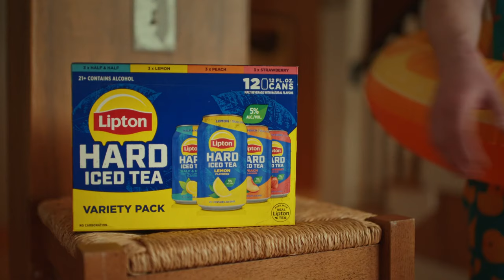Obviously Absurd: Lipton Hard Iced Tea's Hilariously Unconventional Ad Campaign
In this Movie Trailer we’ll walk you through:
Introducing Lipton Hard Iced Tea, America's favorite tea brand, diving into the exciting world of hard iced tea with a series of hilariously unconventional ads titled 'Obviously.' Created by the innovative Founders Agency, these ads seamlessly blend deadpan comedy and absurdity to capture your attention. Experience the unexpected as a boss rides a mechanical bull in the office, confusion reigns at a pool party-turned-billiards party, and a couple unknowingly becomes art subjects in a painter's studio. These situations may be obvious in their absurdity, just like Lipton's decision to enter the spiked iced tea market. With a delightful 5% alcohol content, Lipton Hard Iced Tea comes in Lemon, Peach, Strawberry, and Half & Half flavors. Get ready for a refreshing twist on Lipton's smooth and balanced flavor. Launching in select markets this year and nationwide in 2024, this campaign promises to make Lipton Hard Iced Tea an unforgettable experience. Catch these ads on various US channels, including out-of-home, connected TV, digital, and social media.

TIMESTAMPS :
00:00 Even More Confusing Times: Burger King's Playful Celebration of Life's Little Confusions
Introducing Lipton Hard Iced Tea, the iconic tea brand that has now ventured into the exciting world of hard iced tea. In their brilliant and outlandish ad campaign titled 'Obviously,' Lipton combines deadpan comedy and absurd scenarios to capture viewers' attention and make their new product memorable. From a boss joyfully riding a mechanical bull in the office to a hilarious mix-up between a swimming pool party and a billiards party, these ads play with the concept of the 'obvious' in unexpected ways. In another spot, a couple unwittingly becomes subjects for an artist, mistaking his studio for a photo booth. These amusing situations underscore Lipton's decision to enter the spiked iced tea category, just as obvious as the scenarios portrayed. Lipton Hard Iced Tea features a 5% alcohol content per serving and is available in four delicious flavors: Lemon, Peach, Strawberry, and Half & Half. This campaign not only announces the product launch but also showcases Lipton's commitment to delivering a smooth, balanced flavor in their hard variant. Catch these captivating ads on various platforms, including out-of-home, connected TV, digital channels, and social media.

In these ads, Lipton cleverly combines their 'Obviously' campaign with the transcript from three spots: 'Mechanical Bull,' 'Pool Party,' and 'Oil Painter.' Each spot showcases a humorous and unexpected scenario, highlighting the 'obvious' nature of Lipton's foray into the hard iced tea market. Whether it's a boss enjoying a mechanical bull ride in the office or a mix-up between a swimming pool party and a billiards party, these ads captivate viewers with their absurdity. Another spot features a couple posing for days, mistakenly thinking they're in a photo booth while actually being subjects for an artist. The underlying message is clear: Lipton's decision to create a hard variant of their beloved iced tea is as obvious as these amusing situations. Lipton Hard Iced Tea boasts a 5% alcohol content and tantalizes taste buds with flavors like Lemon, Peach, Strawberry, and Half & Half. Led by Lisa Texido, the brand director, Lipton guarantees that their hard variant maintains the smooth and balanced flavor their tea is known for. Look out for Lipton Hard Iced Tea in select markets this year, followed by nationwide availability in 2024. Experience the campaign's humor across various US channels, including out-of-home displays, connected TV, digital platforms, and social media.